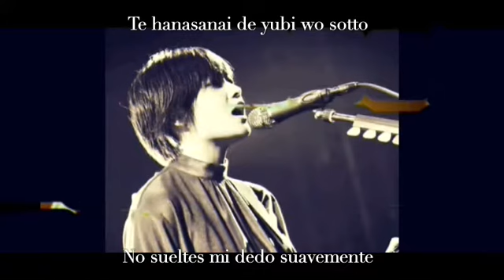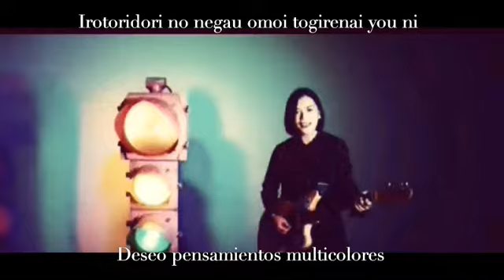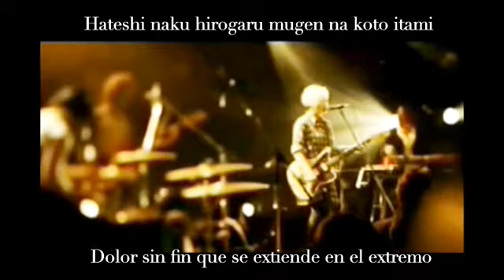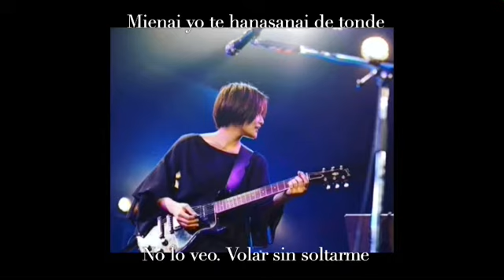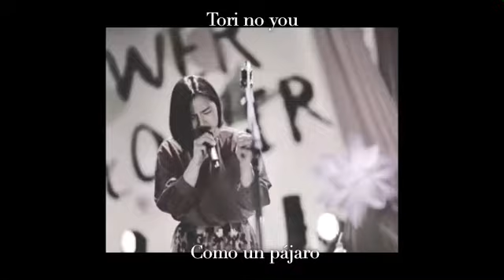FLOWER FLOWER ~ Negai [sub español y romaji]